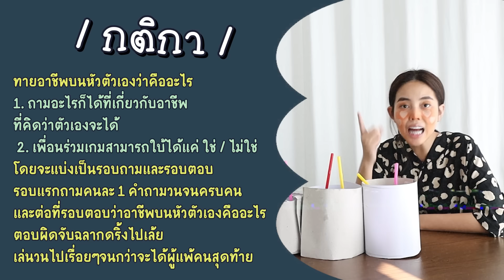DRUNK เกมทายอาชีพ ตอบไม่ถูกดื่ม🍾🥴 l Bew Varaporn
𝐅𝐨𝐫 𝐰𝐨𝐫𝐤:
𝐋𝐢𝐧𝐞: bewvaraporn